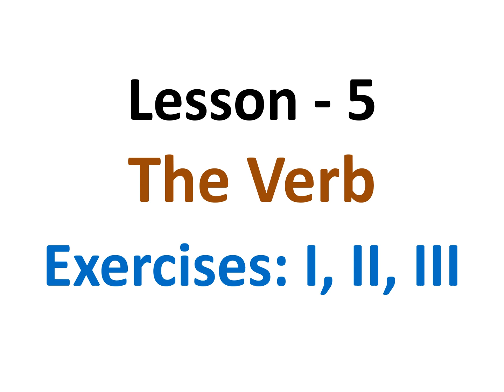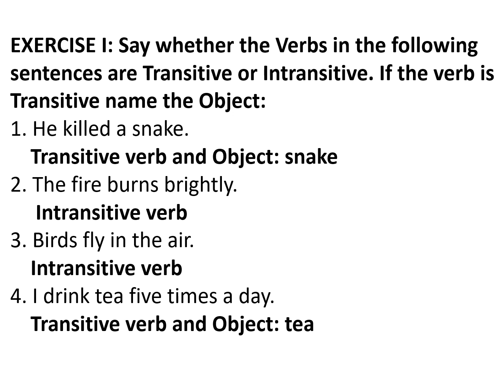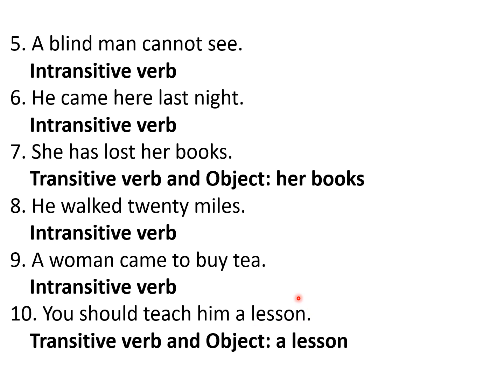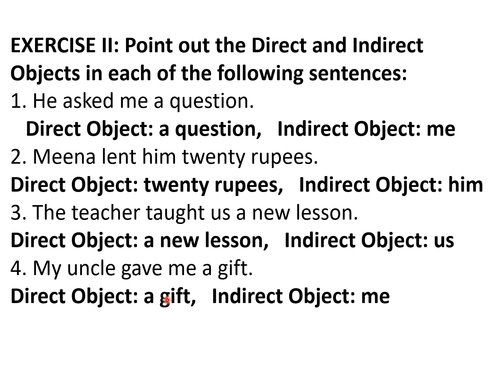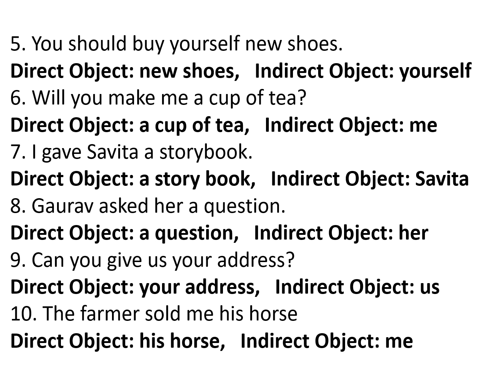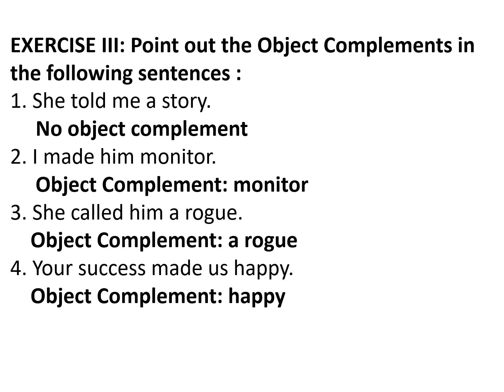8th English Grammar Lesson 5 Verbs Exercises I, II, III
PSEB Class 8 English Grammar and Composition Lesson 5 Verbs Exercises 1, 2, 3
Transitive Verb and Intransitive Verb. Direct Object and Indirect Object. Object Complement.